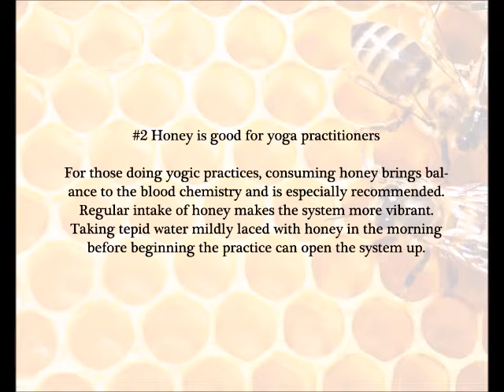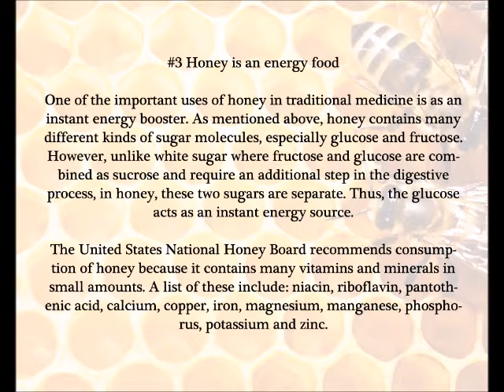Things You Didn't Know About Honey & Health Benefits of Honey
Honey